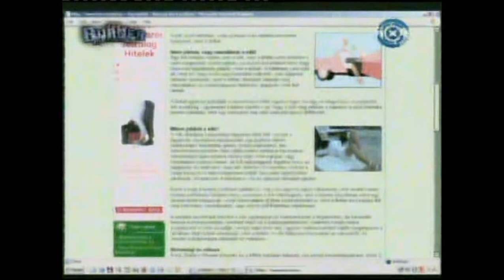Fix TV 2006 Kidburger részlet (A szuper exnőm ajánlóval)